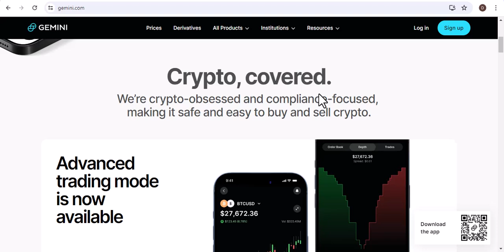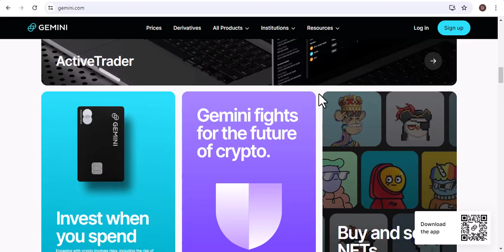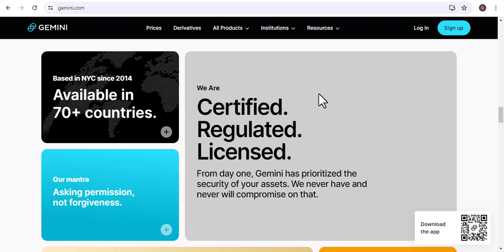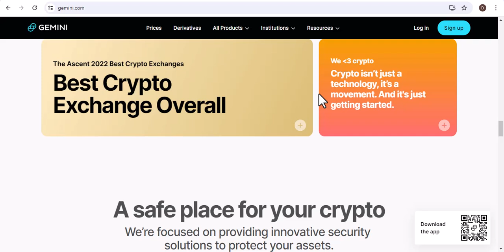Is gemini crypto regulated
In this video we talk about Is gemini crypto regulated